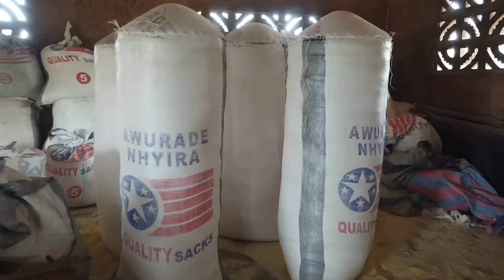HE BUILT A FACTORY FOR WOMEN IN HIS VILLAGE - GARI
HOW HE BUILT A FACTORY FOR WOMEN IN HIS VILLAGE - GARI FACTORY IN TECHIMAN
How Gari (CASSAVA FLAKES) Is Made

Item Title: African Sunrise Of Hope
Item ID: 6QS2FBU
Author Username:  Vizion-studios
Registered Project Name: How This Man Is Helping Women In His Village Make A Living In Ghana
License Date: June 26th, 2022